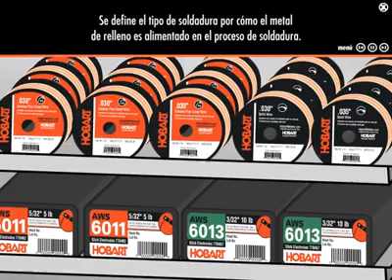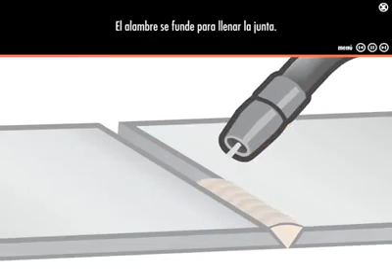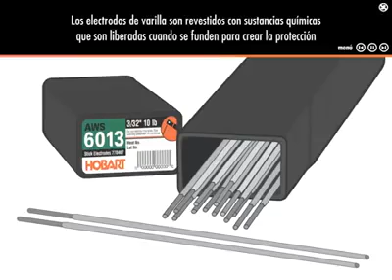Explicación de los tipos de soldadura - Con alimentación de alambre y con electrodo revestido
Ahora vamos a aprender sobre los diferentes tipos de soldadura.

Soldadura con alimentación de alambre y soldadura con electrodo revestido.